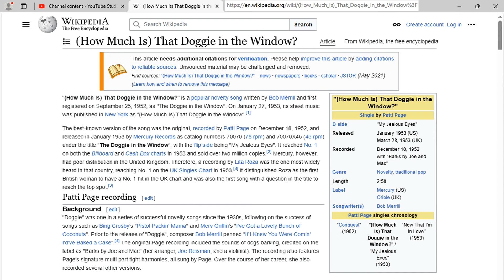Bear's Bites 10/06/2024 Part 5 of 7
Bear's Bites 10/06/2024 Part 5 of 7 (Includes Berry Head, dive vessel HM Denham, NPAS, police/high-risk-misper search, guillemots, dolphin, BM361 Barentszee of Ladram, Torbay ALB)